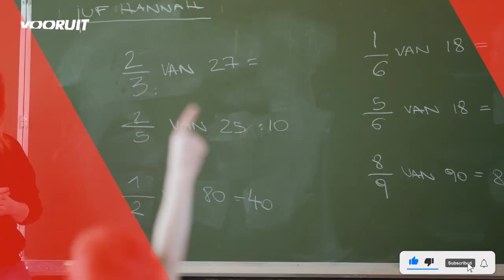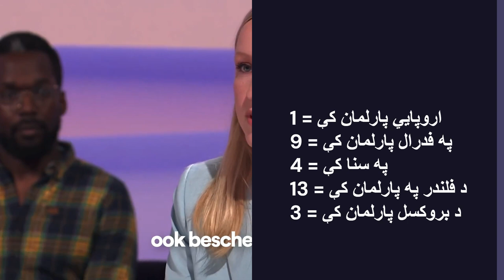د ولامس سوسیال دیموکرات ګوند - Vooruit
ووراویټ - Vooruit په بلجيم کې سوسیال ديموکرات ګوند دی چې د فلندر په کچه د کارګرو له PVDA ګوند څخه وروسته لوی سیاسي ګوند ګڼل کېږي.
له دې وړاندې د تاریخ په اوږدو کې دې ګوند خپل نوم له سوسیالیست ګوند (SP) او (sp.a) څخه اوس یوازې Vooruit چې د مخ پر وړاندې یا راتلونکې مانا ورکوي بدل کړی.
دا ګوند په 1885 کې د بلجیم د کارګرانو له ګوند څخه رامینځته شوی چې د تاریخ په اوږدو کې یې د نومونو او ایډیالوژۍ په بدلونونو سره په بلجيم کې د فلندر او ولوانیا په څانګو ویشل شوی. د فلندر په پرتله ددې ګوند فرانسوي ژبې ګوند په فدرال او سيمه ایزه کچه ډېر واک او څوکۍ لري.